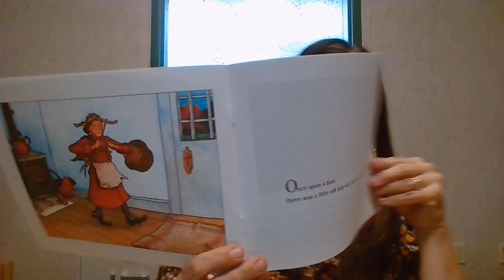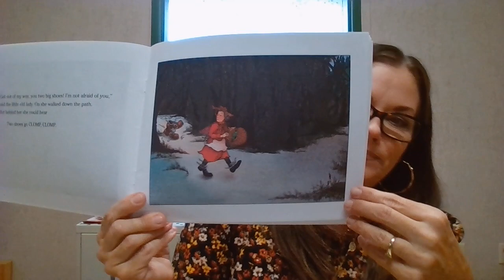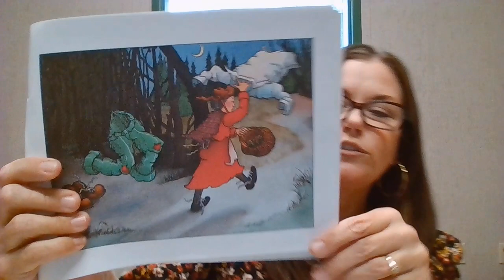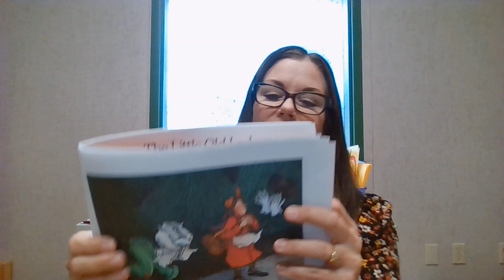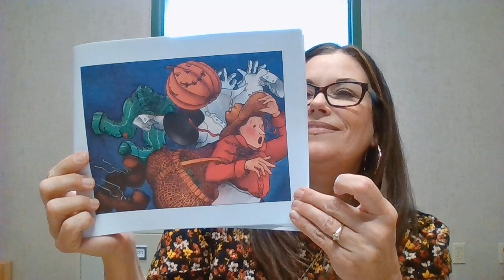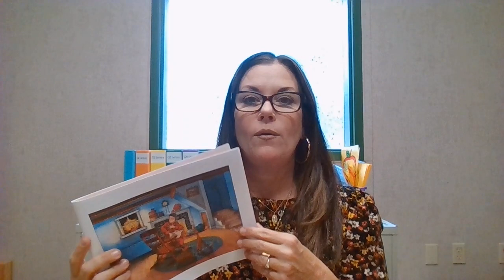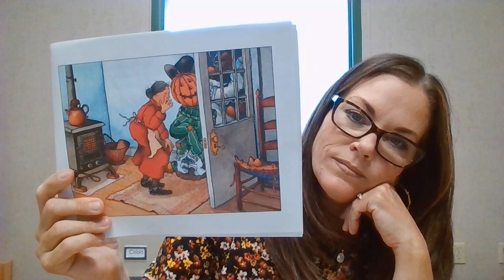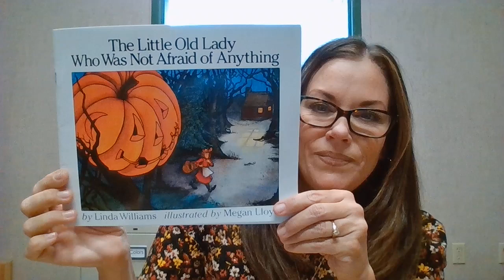The Little Old Lady Who Was Not Afraid of Anything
by Linda Williams & illustrated by Megan Lloyd